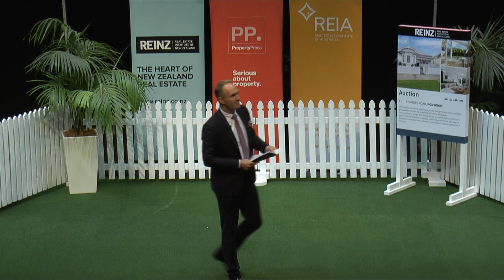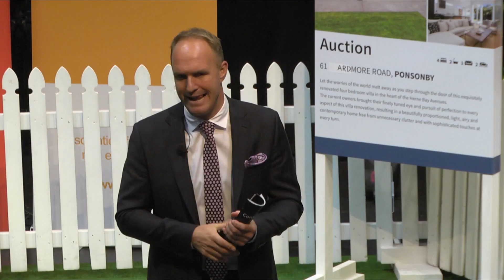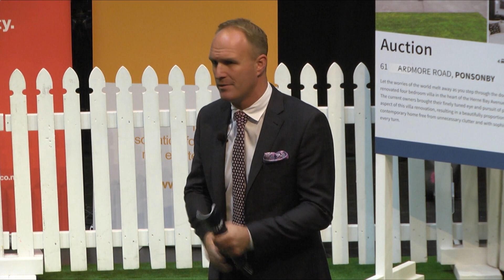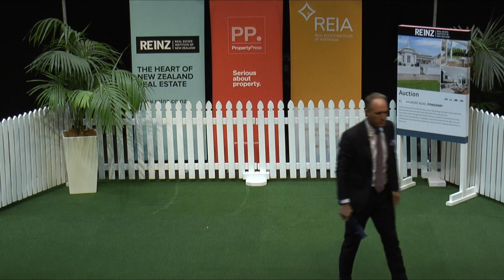Andrew North - 2018 Australasian Auctioneering Championships FINALS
2018 Australasian Auctioneering Championship entrant Andrew North, representing New Zealand, with his winning call in the finals.